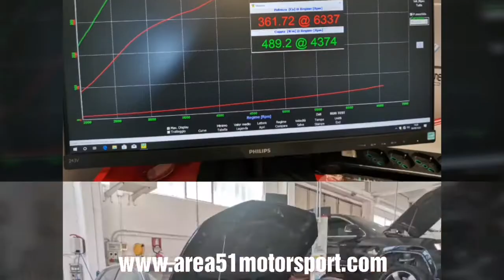Audi S3 8V w/ ARMYTRIX Turbo-back Valvetronic Exhaust l Loud Revs Sound, Pops and Bangs!